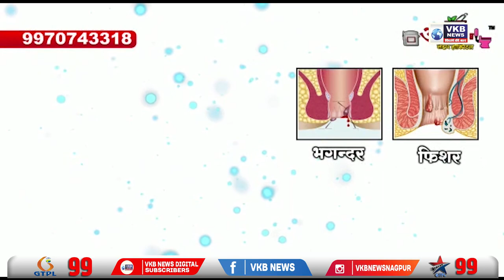भव्य महा राजस्व अभियान करण्यात आले आयोजित | VKBNews